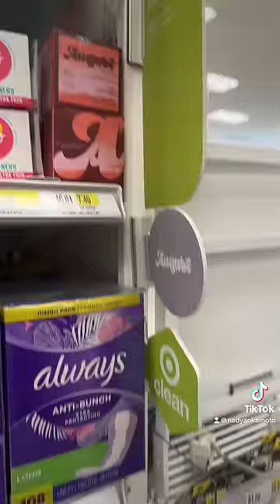i finally got a card!!